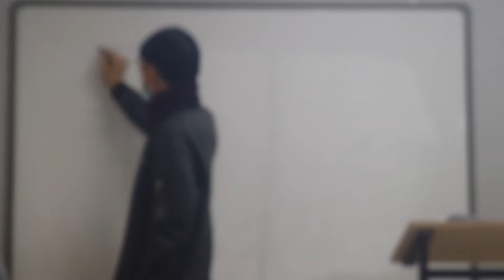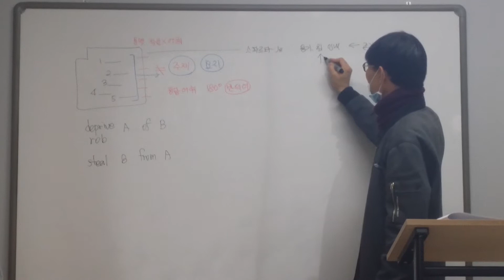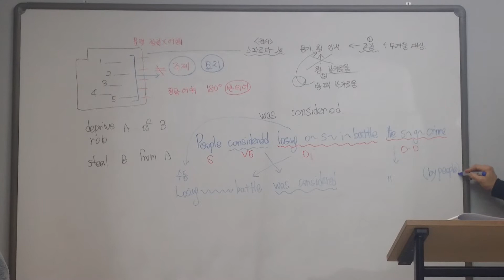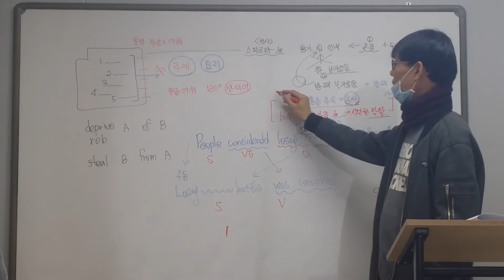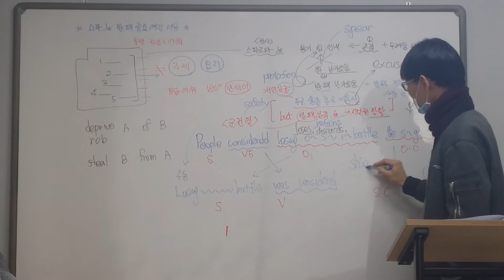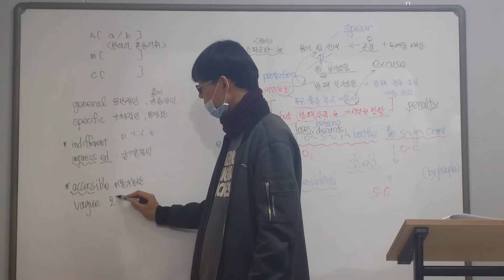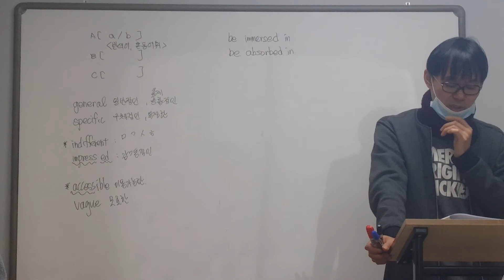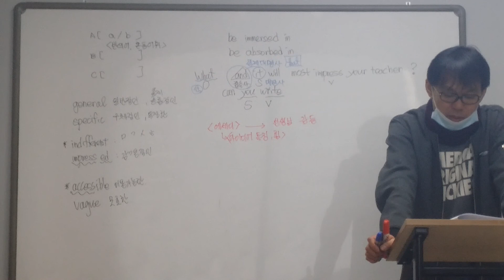올림포스1 17강 수능분석 2문항